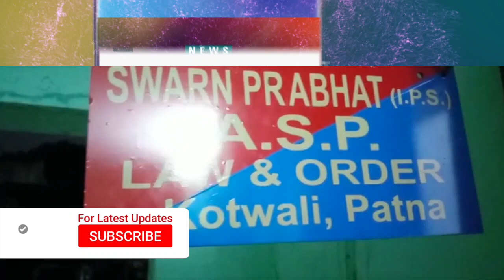Patna: पुलिस ने शराब की बड़ी खेप पकड़, गाड़ी पर लगा था BJP झंडा